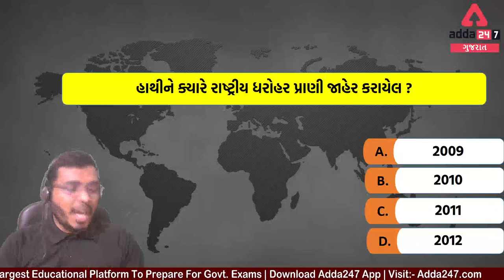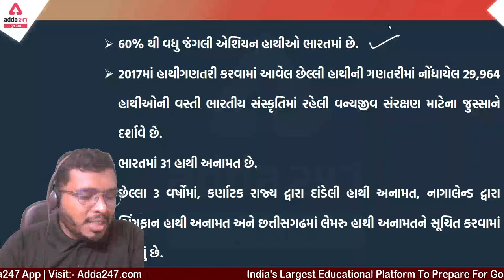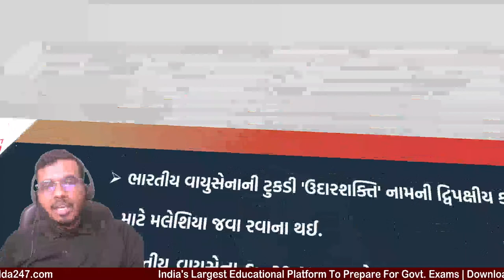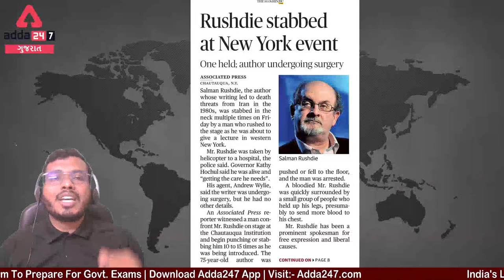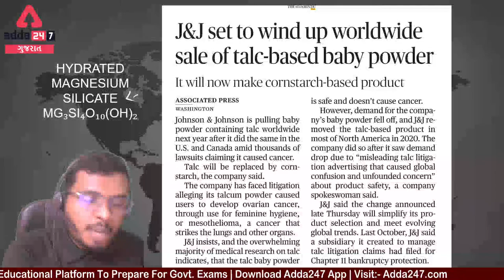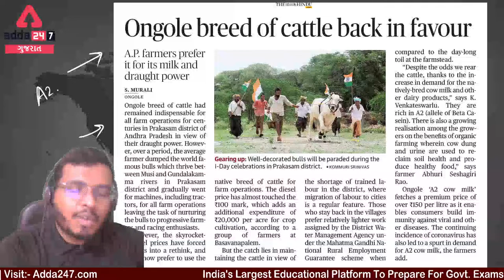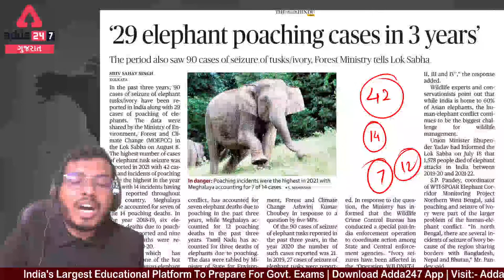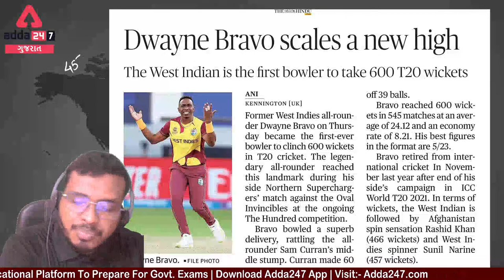13 August Daily CA | Current Affairs in Gujarati | GPSC 2022 Current Affairs | ડેઈલી કરંટ અફેર્સ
13 August Daily CA | Current Affairs in Gujarati | GPSC 2022 Current Affairs | ડેઈલી કરંટ અફેર્સ

Batch -
Gujarat CDPO (Child Development Project Officer) Online Live Classes || CDPO Special Revision + MCQ Batch - 3
GPSC ACF (Assistant Conservator of Forest) Full course Batch | Live Classes
Gujarat CDPO 2022 Technical Online Live Classes | Gujarati | Complete 2nd Batch
GPSC Foundation Batch (Class 1 and 2, DYSO, ACF) || Live Classes